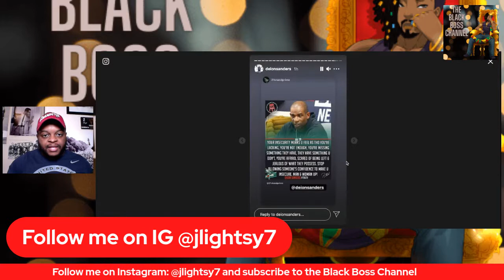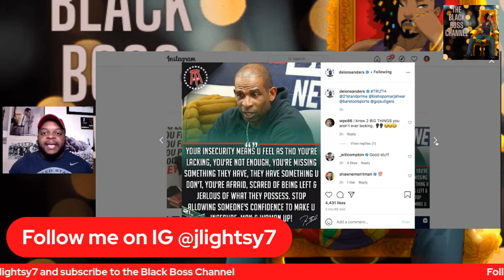Is Deion Sanders on social media too much to be a good football coach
DeionSanders is set to change the game at an HBCU school for all black colleges and he is off to a great start.

His level of recruiting is something we have never seen at an HBCU and his energy is something that is unmatched.

But CoachPrime is someone that spend a lot of time on Instagram and on TV commercials. Is this something that will hurt his coaching ability? I discuss.

Facebook - Jeff Lightsy 13 Sports